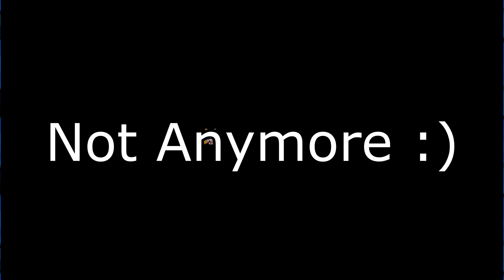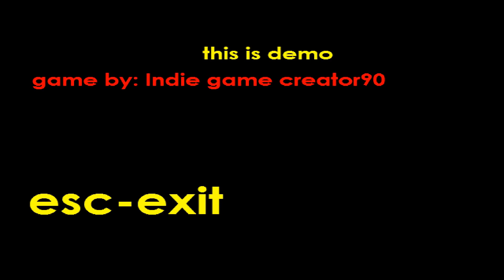Sonic.exe - The saviors of soul & Sonic.exe Mobius Trouble -Very Rage inducing- Let's Play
Sonic.exe - The saviors of soul
by Examp @Examp:

Sonic.exe mobius trouble
by IndieGameCreator90_GJ @IndieGameCreator90_GJ: